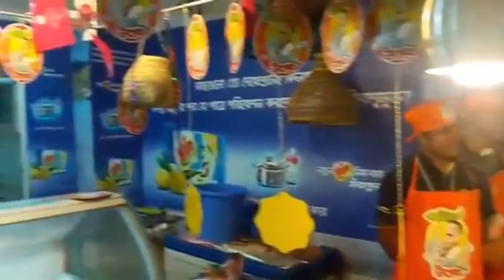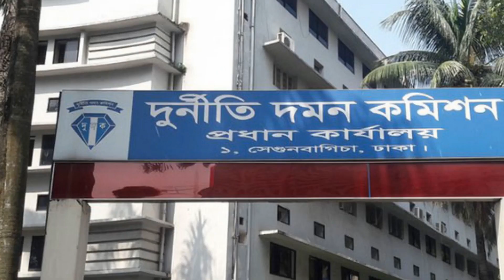বাংলাদেশে বিনিয়োগ নিয়ে স্বস্তিতে নেই দ্য ফ্রন্টিয়ার ফান্ড !! The Frontier Fund Bangladesh !!